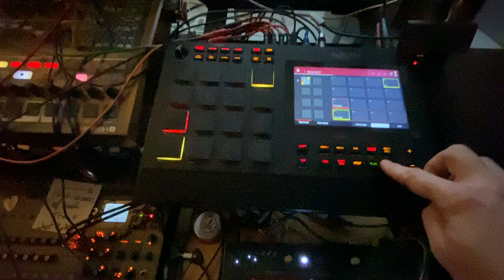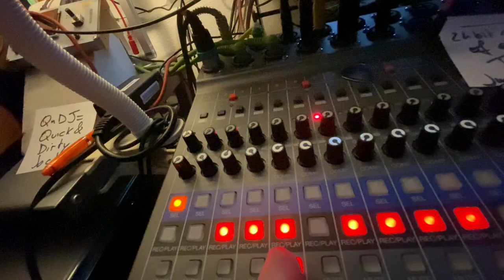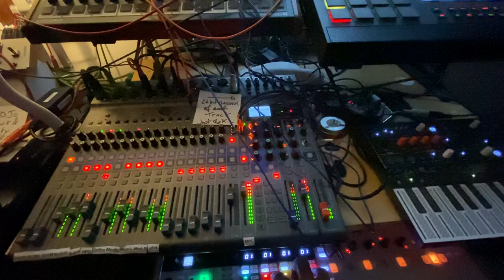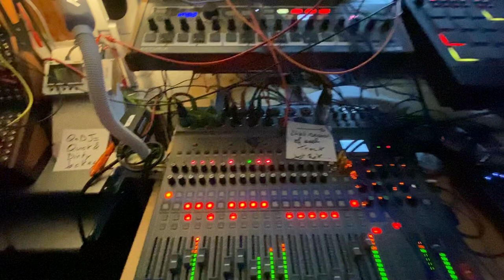Nothingburgers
I am packing the MPC as I will spend the next 2 weeks in the Mancave!